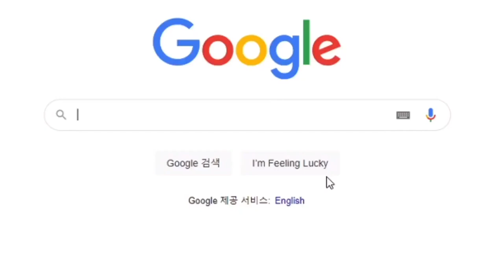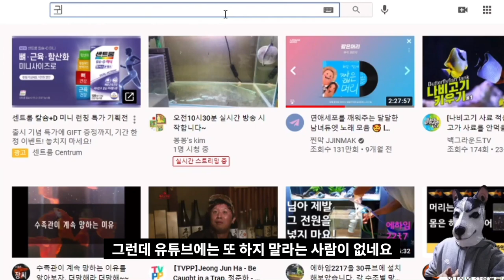구피 꼬리 자르라는거야?말라는 거야? 딱 정리해드릴게요.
구피꼬리 자르세요? 안자르세요?
자르라는 사람도있고 자르지말라는 사람도있죠
오늘 완벽 정리해드릴게요.